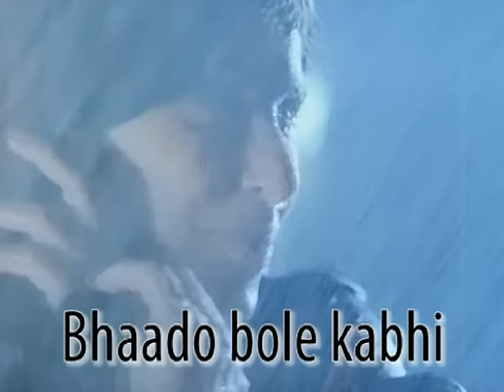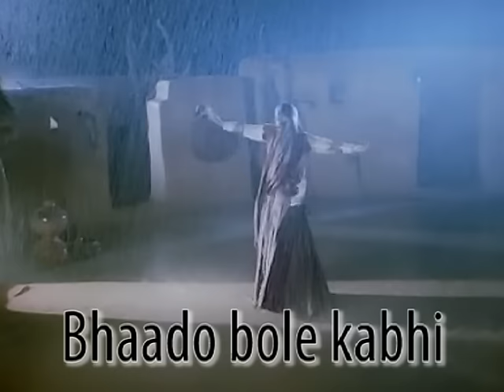Jhooti Mooti Mitwa Aawan Bole Lyric Video - Rudaali|Dimple Kapadia|Lata Mangeshkar|Gulzar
Catch the lyric video. The song celebrates rains and the joy it brings with it. It shows Dimple dancing in the rain but ruing the absence of her beloved who keeps on making false promises and doesn't come to her.

Song Name - Jhooti Mooti Mitwa Aawan Bole
Movie - Rudaali
Singer - Lata Mangeshkar
Lyrics - Gulzar
Music Composer - Bhupen Hazarika
Director - Kalpana Lajmi
Studio - NFDC - Doordarshan
Producer - Ravi Gupta; Ravi Malik